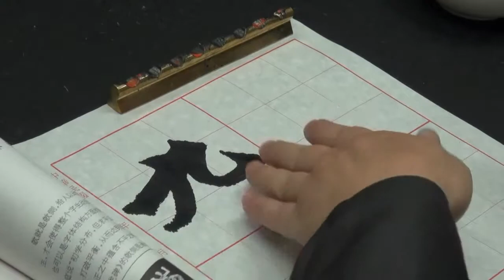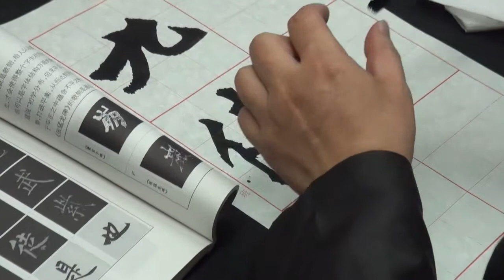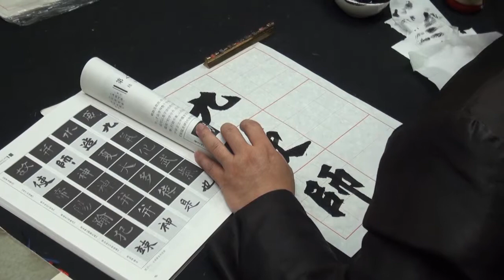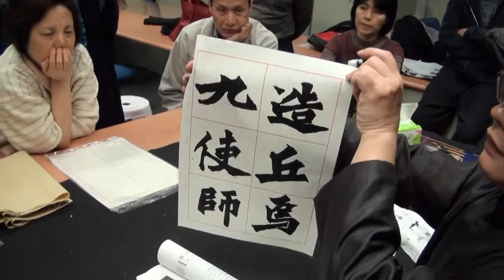20130329陳一郎老師【魏碑】 示範(二)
陳一郎老師【魏碑】 示範